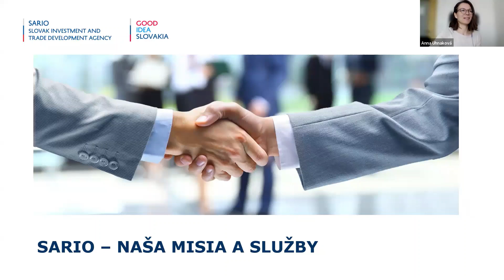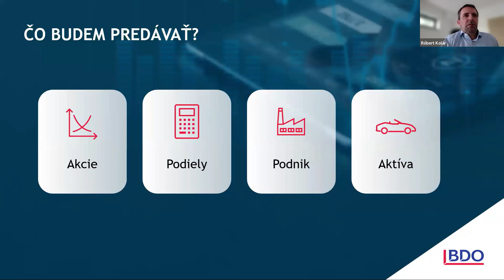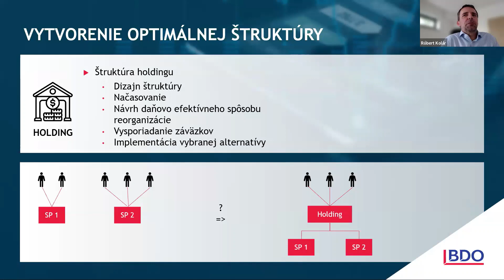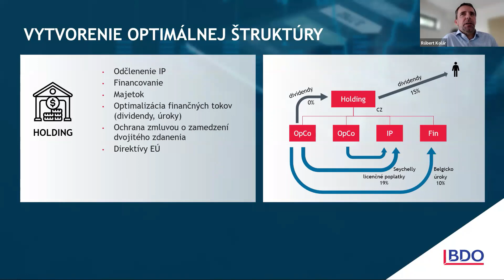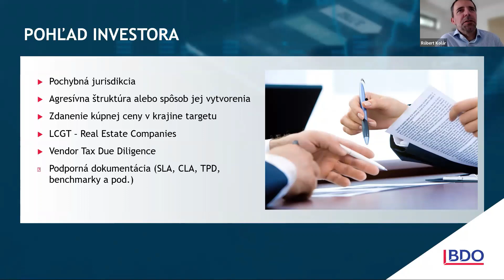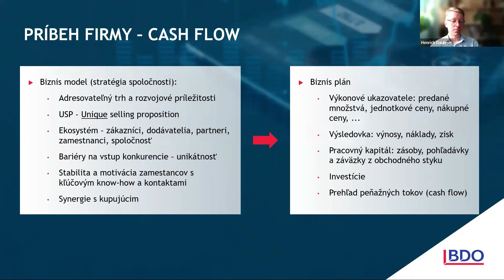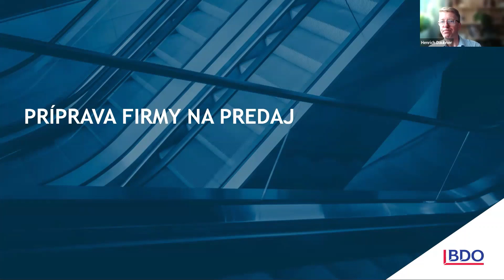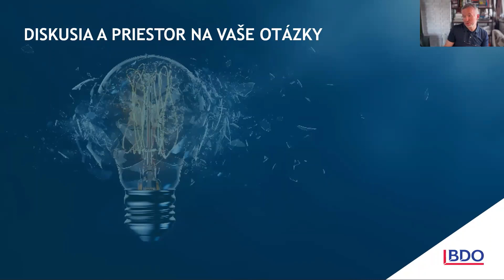Webinár — Ako pripraviť firmu na vstup investora alebo predaj?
Agentúra SARIO uskutočnila 21. marca 2024 webinár s názvom Ako pripraviť firmu na vstup investora alebo predaj?

Webinár je určený pre firmy/podnikateľov, ktorí by mali záujem dozvedieť sa viac informácií o problematike vstupu investorov do ich spoločnosti, prípadne chcú získať viac informácií o problematike predaja spoločnosti.